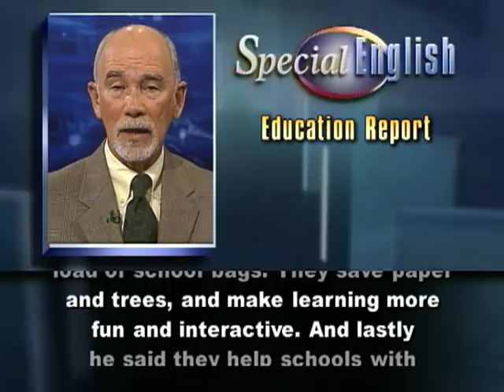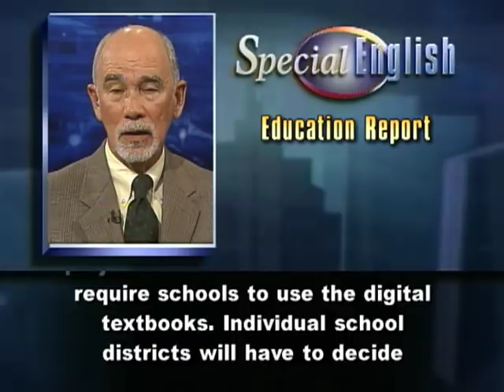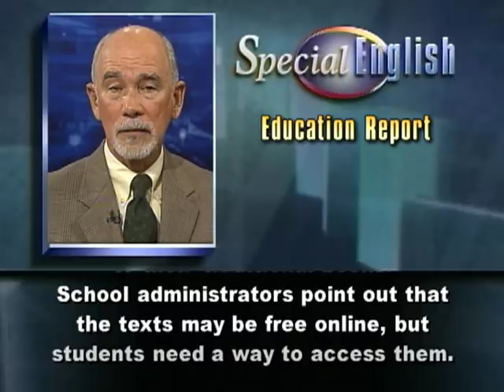Going Digital: California's Textbook Project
California has a new program called the Digital Textbook Initiative.

In June, California Governor Arnold Schwarzenegger said: "Starting this fall with high school math and science, we will be the first state in the nation to provide schools with a state-approved list of digital textbooks." He talked about his effort to get schools to use materials available free online. He listed reasons why he thinks digital textbooks make sense.

California approves traditional textbooks in six-year cycles. Digital ones can offer the latest information. They lighten the load of school bags. They save paper and trees, and make learning more fun and interactive. And lastly he said they help schools with their finances.

The state has had to make severe cuts in school spending because of deep financial problems. More than six million students attend California public schools.

Earlier this year, California invited content developers to offer digital math and science materials for high schools. These had to meet at least ninety percent of the states learning requirements. Specially trained teachers examined sixteen textbooks and approved ten of them.

Six of the ten were published by the CK12 Foundation. Co-founder Neeru Khosla says the nonprofit group had been developing digital science and math books for about two years. The foundation paid teachers and other education professionals to write and edit them. The money came from a group financed by the Khosla family. The AMAR Foundation also supports projects in India.

California cannot require schools to use the digital textbooks. Individual school districts will have to decide for themselves.

Susan Martimo, a California Department of Education official, says she does not expect widespread use right away. Her best guess is that some schools with a lot of technology will be the first to use them, but only in addition to their traditional books.

School administrators point out that the texts may be free online, but students need a way to access them. Not everyone has a computer or electronic reader. Schools could print out copies, but that would not help the environment. Also, there is the cost to train teachers to use digital textbooks effectively.

Next week: a look at digital textbooks in college. And that's the VOA Special English Education Report.